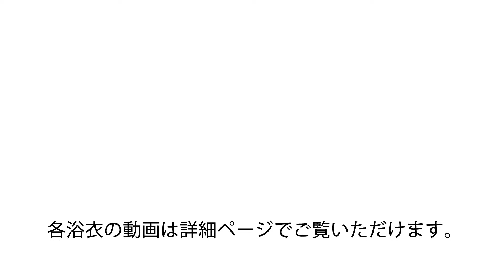LADY STYLE 変わり織り綿浴衣福袋2018 メイキング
京都きもの町オリジナル浴衣福袋「LADY STYLE」2018年版のメイキングムービー！ 浴衣をお探しなら、きもの町の浴衣館へ♪